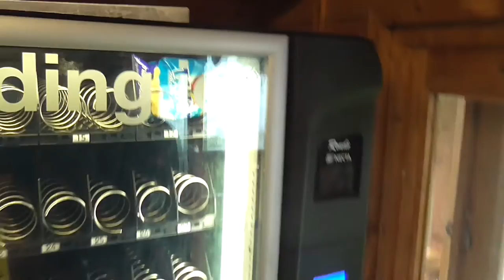CNF Blog Week 1 : Intro, Goals and Golf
Day 1, Week 1 of my 365 Day Journey to Six Pack Abs. Watch me go from Overweight to Ripped in a year through hard work, commitment and an unbreakable belief. Documenting my weight loss, food intake, training and mindset on a weekly basis.